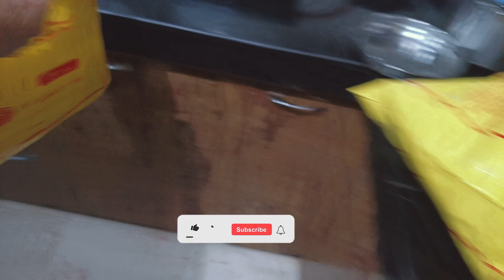Agam Ne Banayi 50 Packets Maggi | Mom Birthday Special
Maggi | Maggi Recipe | Maggi Kaise Banate Hain | Maggi Challenge | Maggi Wala | Maggi Distribution | birthday song | Birthday wishes | Birthday

In this video, Agam celebrates Mamma Bday with a different style he is going to make 50 packets of Maggi with the help of Dadda and distribute this to the children.

Thanks for being a part of our @amazingagam